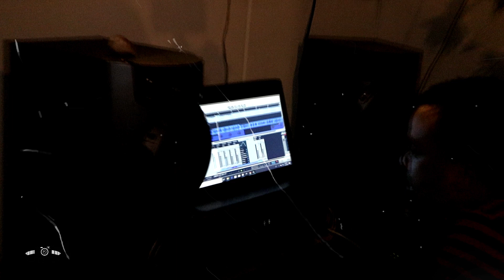Tre Shottah - Danger (NBA Youngboy Remix)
SHOT & EDITED BY: BUDDABUDDA PRODUCTIONS

@November Sixth